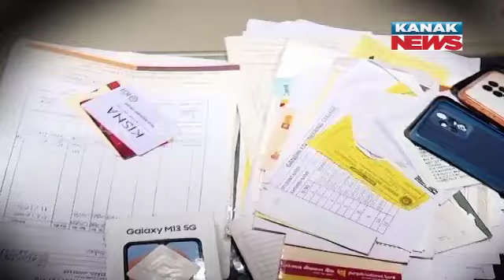Vigilance Raid Underway Amid Illegal Wealth Accumulation On Rama Ch Mishra Excise Joint Commissioner